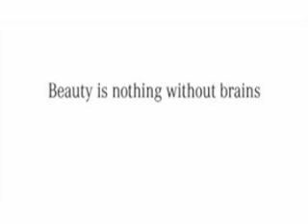Mercedes Benz Beauty Or Brains Ad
Beauty is nothing without brains.